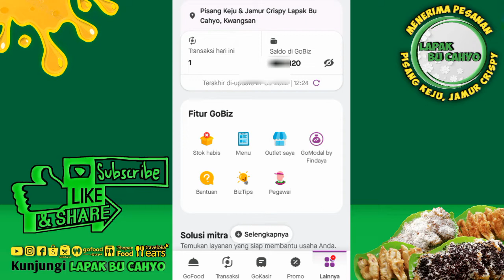fitur terbaru gobiz! cara melihat saldo di gobiz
Kali ini saya infokan fitur terbaru gobiz! cara melihat saldo di gobiz

... Silakan tonton juga video bermanfaat lainnya...

Youtube bu cahyo vlog
Bu cahyo
Cahyo
Vlog
Lapak
Tutorial
Cara
Bu